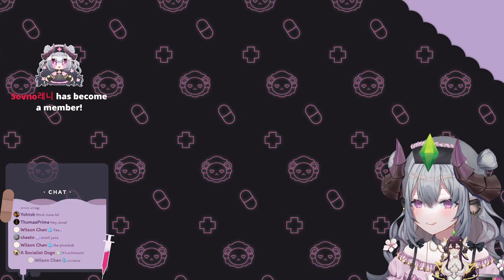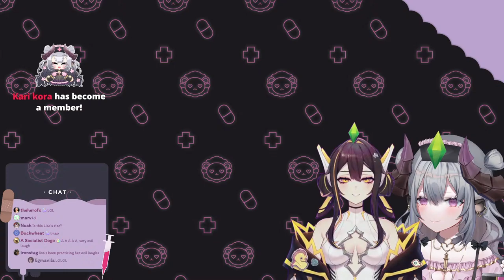Sheep and Eel Make Vtuber Hype House!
They are not required but greatly appreciated :3

Please send your dying questions!

💜 Follow my rules, sheeple! 💜

1. Please do not talk/ask about any personal information.
2. Please be nice and respectful to other viewers.
3. Please do not have personal conversations in the chat.
4. Please do not bring up other streamers/streams unless I talk about them first.
5. Please do not make overly sexual remarks. (I will not hesitate to make an example out of you)
6. Likewise, please do not talk about me or my stream in other streamers' chat.
7. Excessive backseat gaming is not necessary, I will ask you all for help if I need it.
8. Ignore/block/report anyone breaking the rules above.

💜 Hashtags 💜
General
Art
Live
Meme
R-18
Fan Name: Sheeple (heh heh..)

Tsundream

使用BGM
□DOVA-SYNDROME